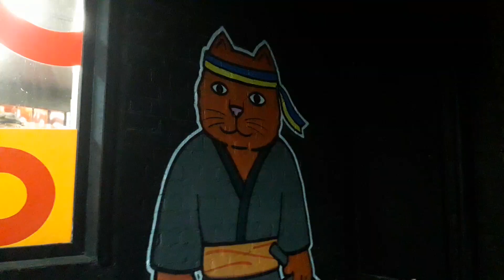Blackout in Odesa. Ukrainian heroes. Glory to Ukraine! Одеса Україна! Мужні одесити та одеситки!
People without power but with strong will Без світла, але з сталевою волею.